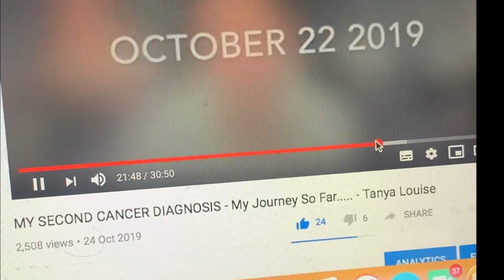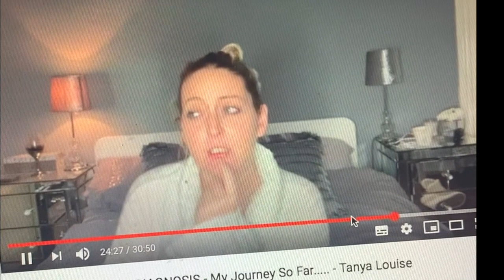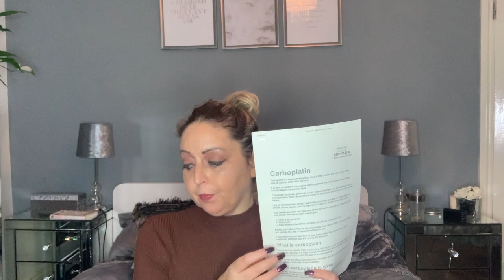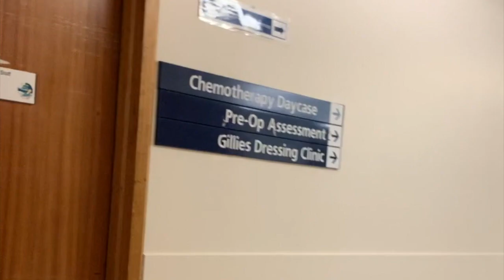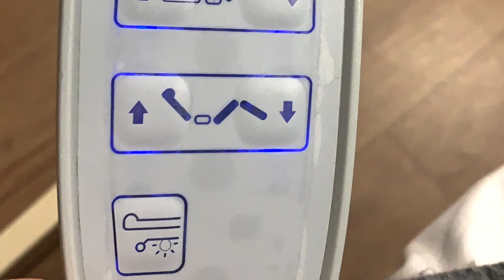MY SECOND CANCER DIAGNOSIS - MY JOURNEY SO FAR | RESULTS + PROGNOSIS (PART 2) - Tanya Louise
MY SECOND CANCER DIAGNOSIS - MY JOURNEY SO FAR | PART 2

Its time to relax, pop the kettle on + join me for a little health catch up

Tx

If it's the first time you've found me, my name is Tanya Louise.  I post videos on lifestyle, fashion, health, beauty, travel and more!

Thumbnail - Canva